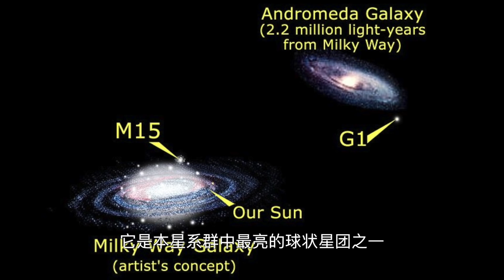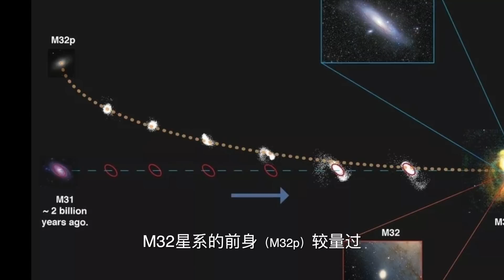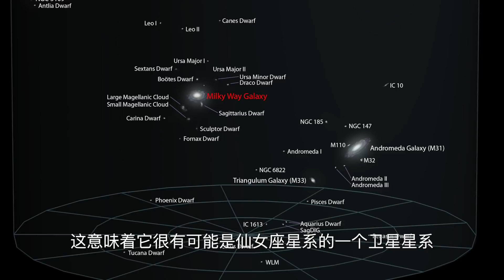【俗說宇宙】太陽將成為流浪恒星？什麼是本星系群？| Linvo說宇宙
上期我們介紹了銀河系附近的鄰居，包括周圍衛星星系在內的銀河系亞群；
整個亞群大約覆蓋了有300萬光年這麽大個區域！
而在銀河系亞群之上，就是“本星系群”；
這期我們就來說說這個大約1000萬光年區域的“本星系群”！